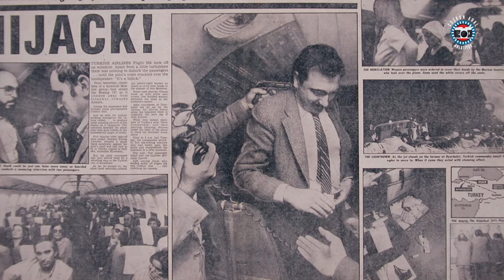Kaçırılan Uçakta Korsanlarla Röportaj! - Coşkun Aral Anlatıyor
Dünya tarihinde ilk ve tek: Yolcularla birlikte kaçırılan uçakta korsanlarla röportaj... 14 Ekim 1980 tarihinde kaçırılan İstanbul-Ankara uçağına geri dönüyoruz. Coşkun Aral hayatının dönüm noktasını anlatıyor.

6:09 ve 17:10 Fotoğraflar: Metin Yılmaz